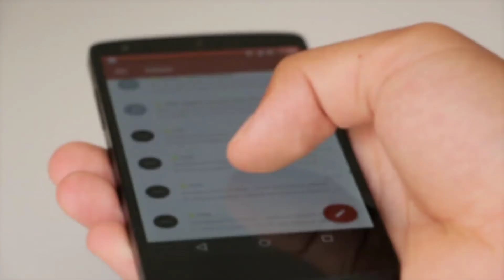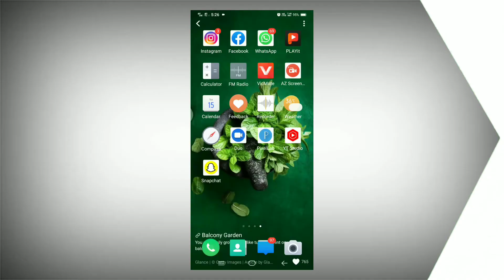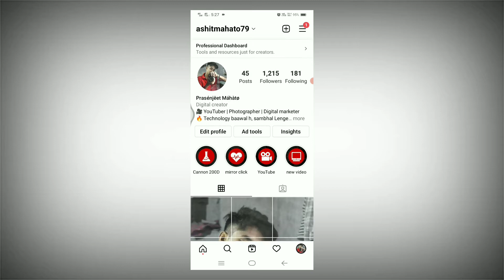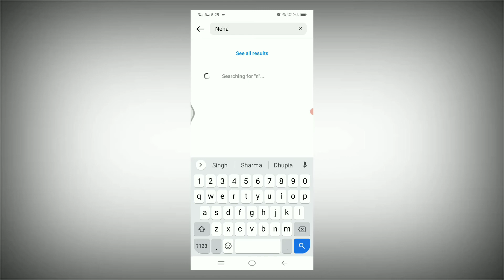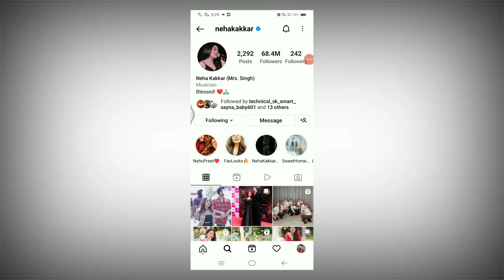how to get more followers on instagram 2022 |instagram par followers kaise badhaye 2022